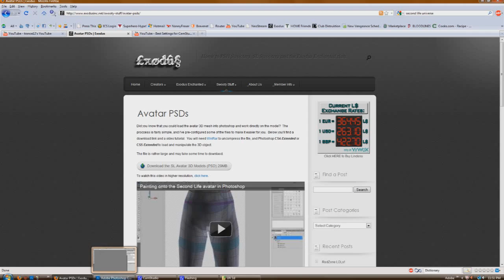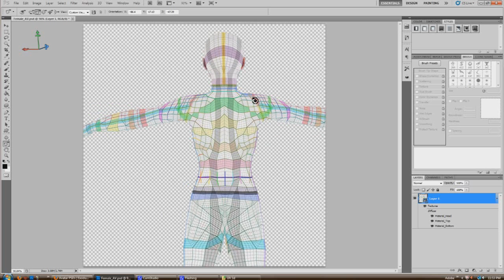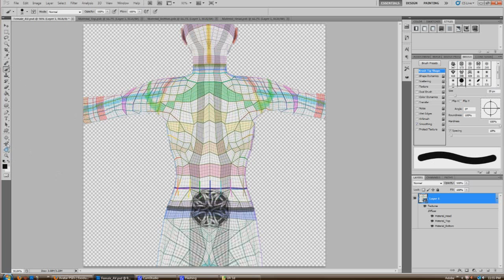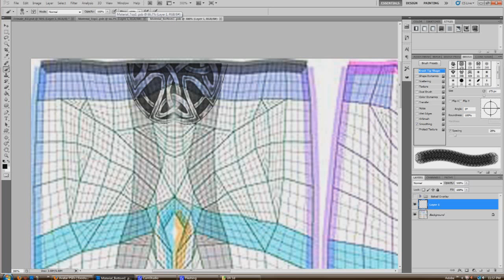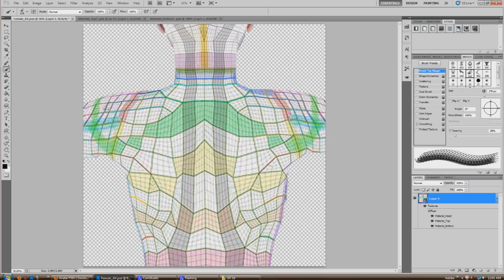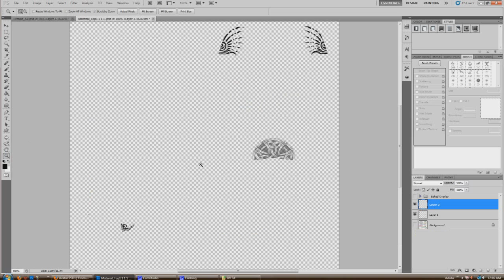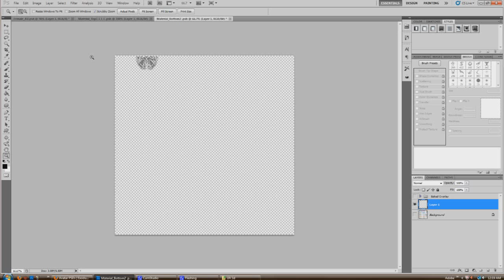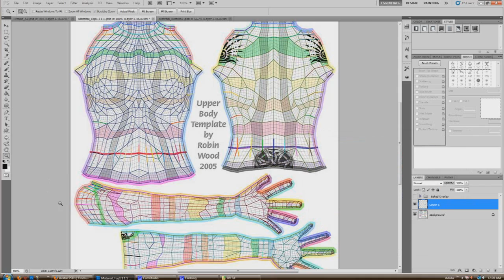Creating Tattoos for Second Life Avatars (new links in the description)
Tutorial on creating tattoos for SL av's using Photoshop CS4 or CS5 Extended, by "stamping" directly onto the 3D avatar.

If you're using CS6 Extended, the above files may not work.  Instead, you can import the OBJ files yourself into photoshop and create the PSD file from that.  You can download the avvy OBJ's

Whiiz Kid - Fusion (CruciA Remix)
Droid
King
Machina